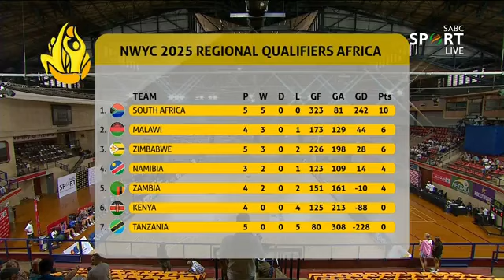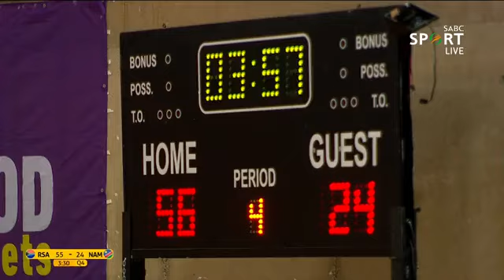Lisa Namibie game